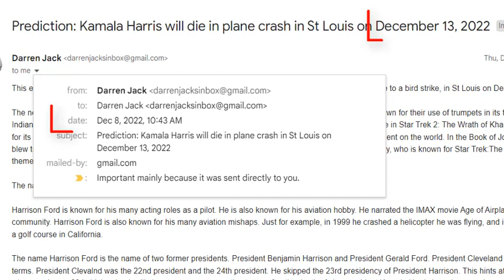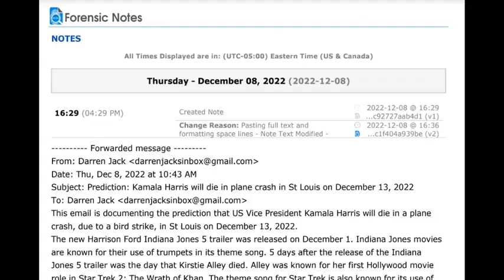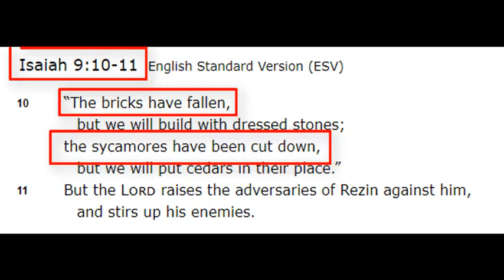Prediction - NOBEL SCIENTIST'S DEATH = Harris' plane will crash Dec 13